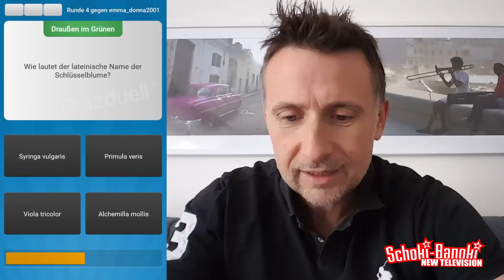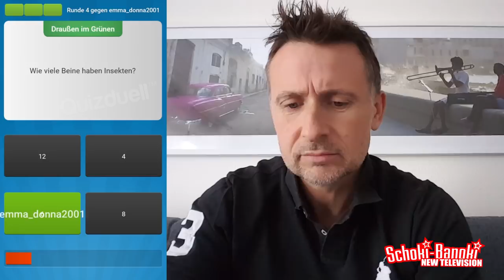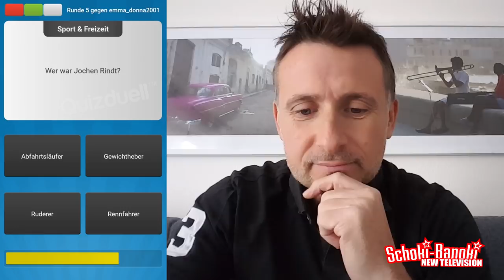Spielgegner: Emma-Donna2001 | SCHOKI-Quizduell | Zu gewinnen: Das Buch Kreisligalegende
Ein neues Wissensduell steht an. Gegen einen Gegner am Handy wird um ein Buch gespielt. Der Gegner kann das Buch gewinnen. Wenn der Gegner verlieren sollte, wird das Buch in der Community von Schoki-Banoki verlost.

Die Verlosung findet nach drei Tagen nach Veröffentlichung des Videos statt, und der Gewinner wird ebenfalls in der Kommentarleiste unter dem Video bekannt gegeben. Bitte darauf achten: Solltest du Gewinner sein, bitte deine Adresse für die Versendung des Buches nur mit Persönlicher Nachricht übermitteln - nicht öffentlich! :-)

Wer auch mal in einem Video antreten will und einer direkte Chance auf ein Buch haben möchte, fordert "Schoki-Banoki" über die Handy-App "Quizduell" heraus.